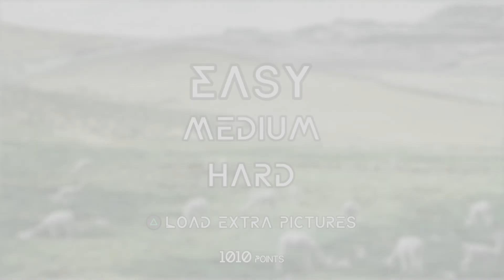SLYDE trophée platine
lancer n'importe quel puzzle en mode de difficulté "normale" et d'avoir votre case vide soit dans le coin en haut à droite, soit dans le coin en bas à gauche. Si ce n'est pas le cas, revenez au menu principal et relancez le puzzle.

Si votre case vide est en haut à droite, faites la combinaison de touches suivante :
Si votre case vide est en bas à gauche, faites la combinaison de touches suivante :